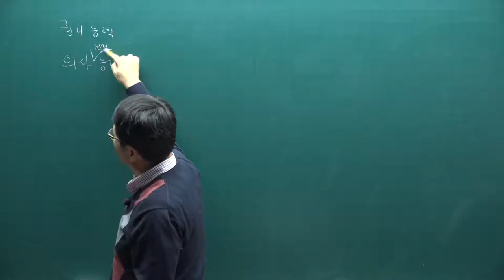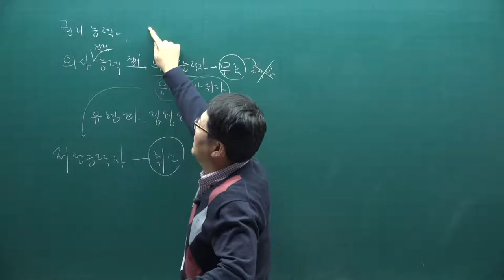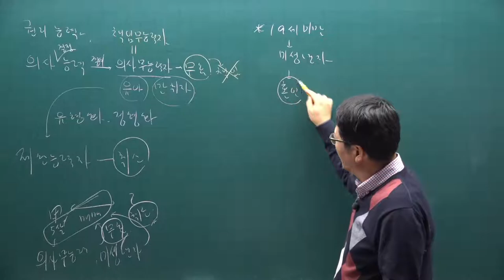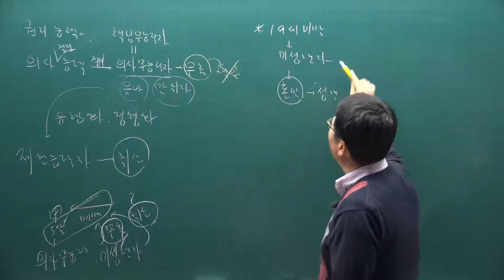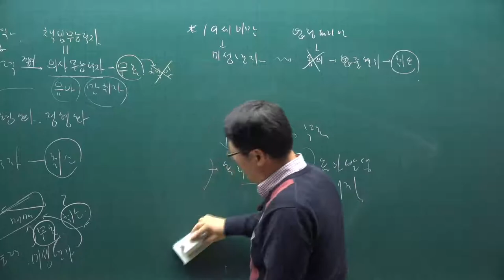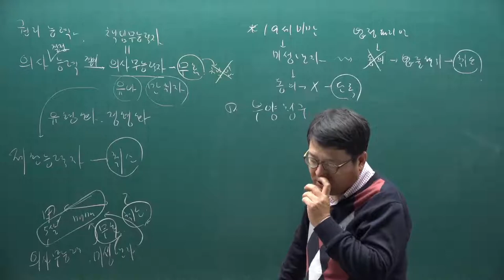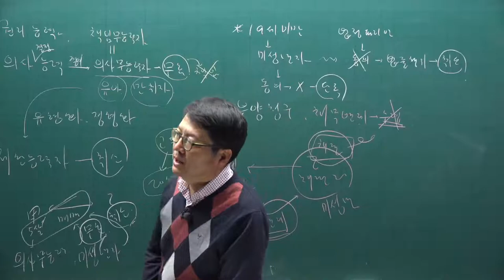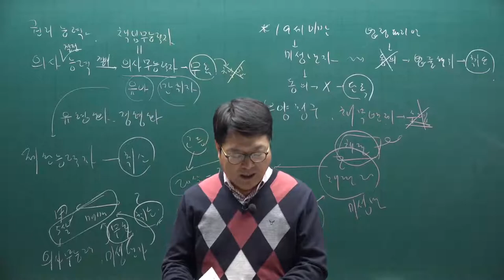[주전무] 2021년 주택관리사 민법 기본이론과정 6강